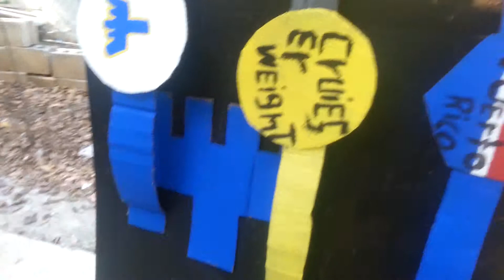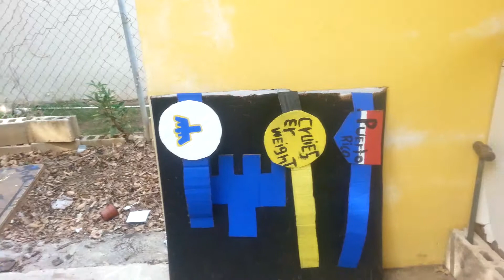Wwt esta llegando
Hey everyone you finally get a close look at are hand made championships there not that pretty but they got soul and thanks for the likes and support of our previous video